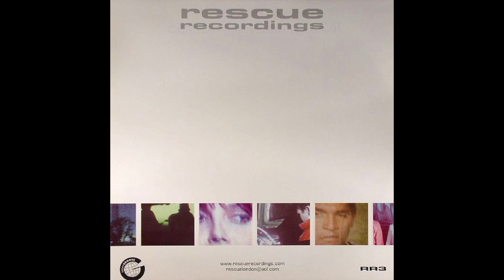Richard Grey - Contemplating Evil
Label: Rescue Recordings – RR3
Format: Vinyl, 12"
Country: UK
Released: Feb 2003
Genre: Electronic
Style: Tech House